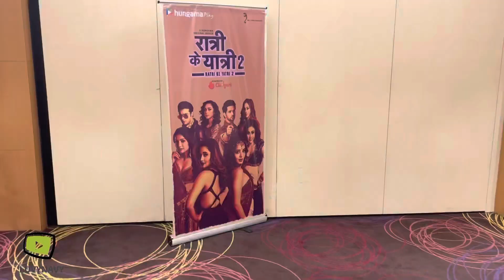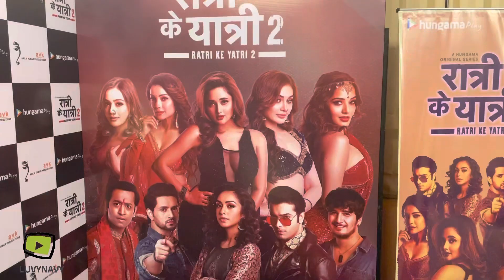Kunal Mundhe Styling For Rashmi Desai || Vlog 29 || Ratri Ke Yatri Do